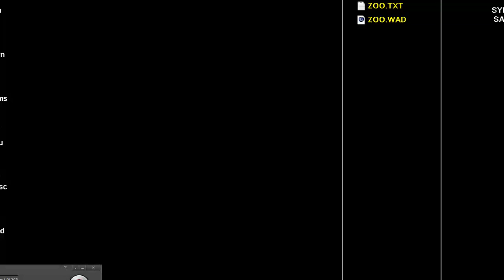DOOM MOD Zoo By Doria Biddle Zoo1 WAD MAP 03B THREE MAP WAD LAST MAP